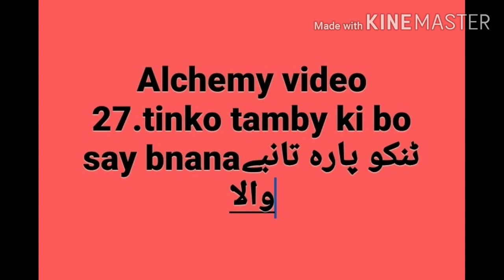Alchemy video 27 tinko para ٹنکو پارہ.... جلد ٹنکو پارے کے نقائص دور کرنے کا بھی بتایا جاے گا وہ جس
Tyzab e faroqi
[27/05, 4:54 PM] Dr Khan: What's app 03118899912
Simulfar ka tail vid17
Gandhak safaid vid 24
[06/06, 11:15 PM] Dr Khan para ki bo bndi پارے کی بوبندی vid23